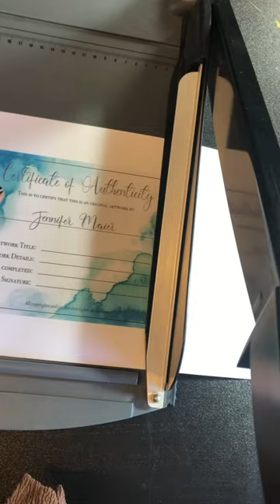Create the certificate of authenticity for my art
Art by Jenny

Created with Procreate & Affinity Designer